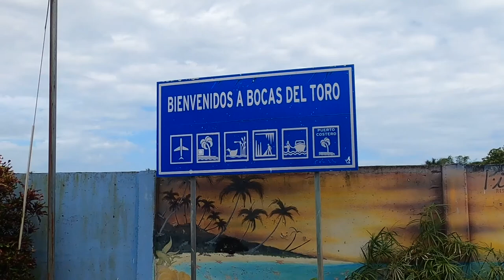Airport Bocas Del Toro Panama | Flight Air Panama Fokker 50 from BOC to PAC | Panama City 2022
Thank you AIR PANAMA Airlines
Thank you Yacht AMELITA
Special Thank you ALEX and OLGA D.